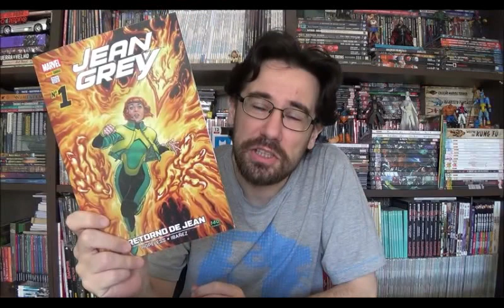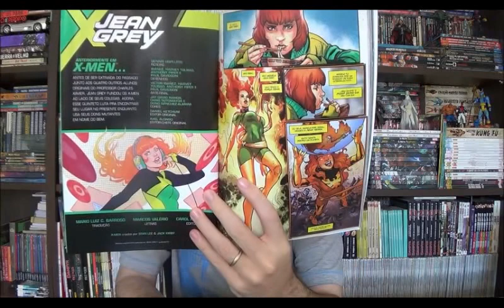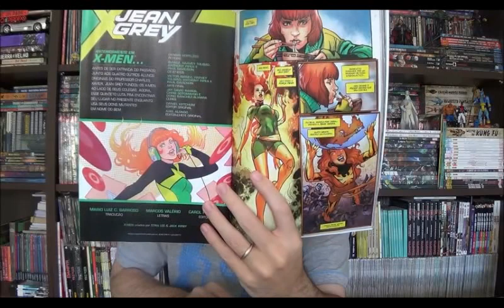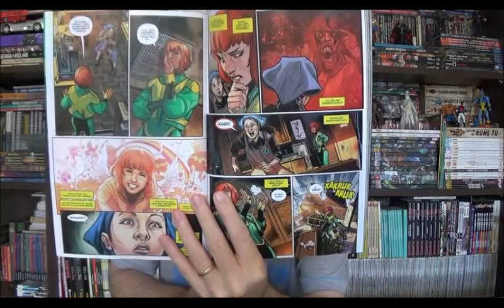Chapéu do Presto Especial - Jean Grey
Bem-vindos a mais um Chapéu do Presto especial e no episódio de hoje quero falar sobre o encadernado da Jeanzinha, a viajante do tempo que foi arrancada do Continuum pelo Fera e pelo Bendis alguns anos atrás e agora precisa enfrentar o fantasma da Fênix.

⚠ Link para compras na Amazon

Campinas - SP
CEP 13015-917